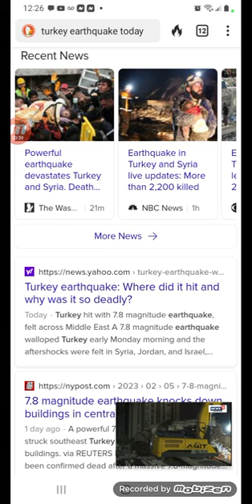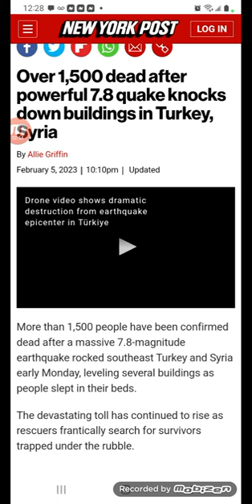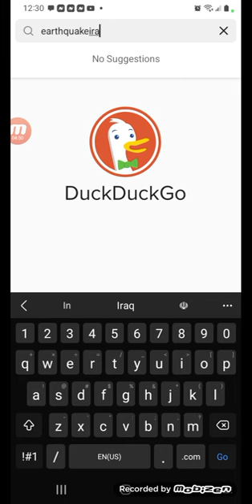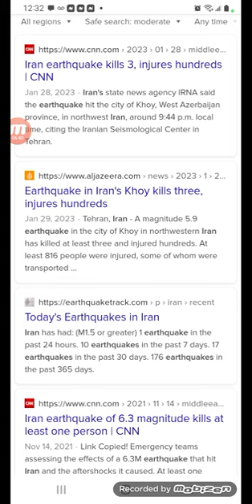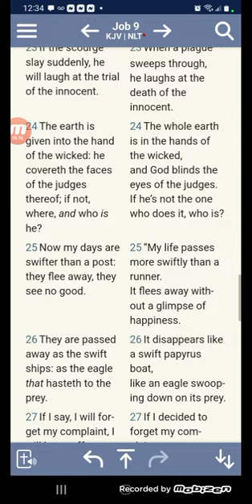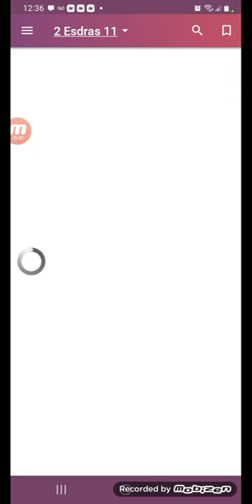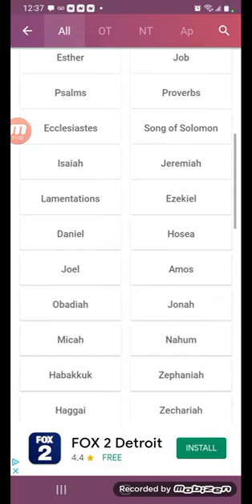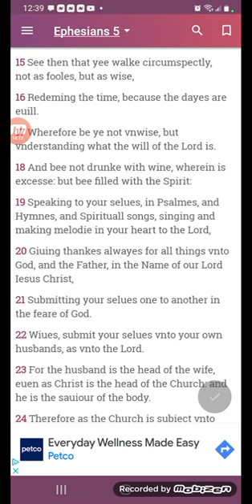Over 1,500 dead after powerful 7.8 quake knocks down buildings in Turkey, Syria